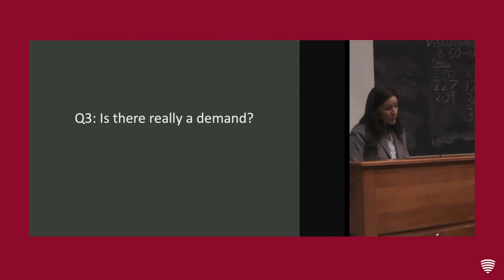Our Beliefs Affect How We Think of Health and Illness | Lydia Dugdale